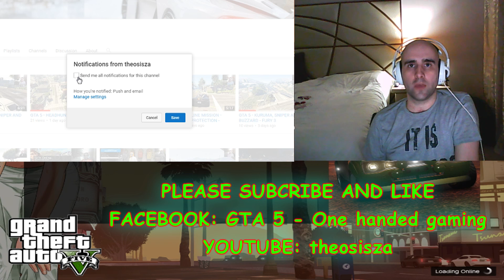GTA 5 - ONLINE MISSION - PACIFIC STANDARD - SIGNAL - LESTER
In this mission we need to get Avi Schwartzman from a hut on a remote island.

I decided to get a helicopter first and then pick up the rest of the crew and fly to the island.

Once there we take out the cops and rescue Avi and I then take him by helicopter to the drop off.